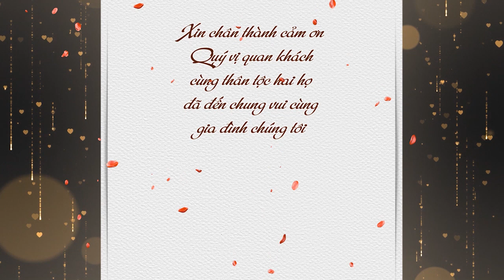Happy Wedding Văn Tới & Bích Liên